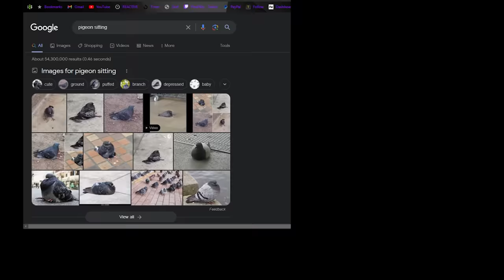SIRI tries to rizz PINE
PROBABLY LIVE NOW! 🔴

Edit done by Kurlyfry!